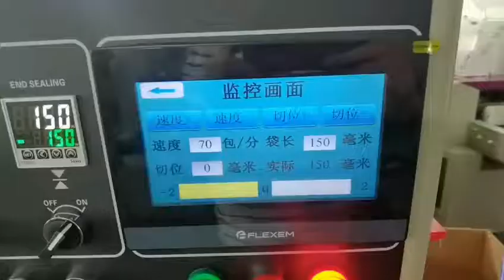Automatic flow type toy packing machine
Automatic flow type toy packing machine wrapping machine Fm Taichuan packing machine Ms Suki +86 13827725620